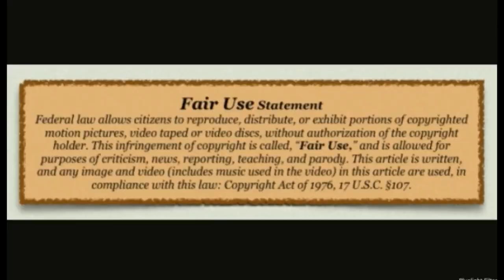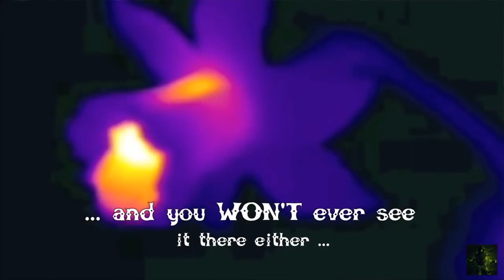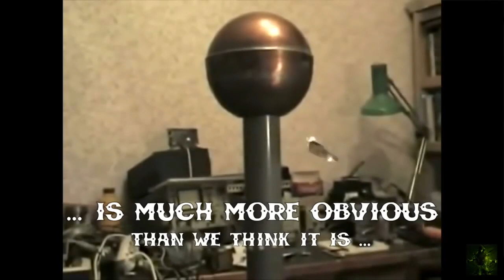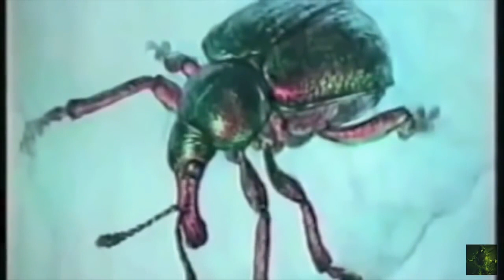BUMBLEBEES CAN NOT FLY - BUT THEY DO - LEVITATION IS THE SOLUTION - GRAVITY FAILED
special thankt to: Antarctic Warrior